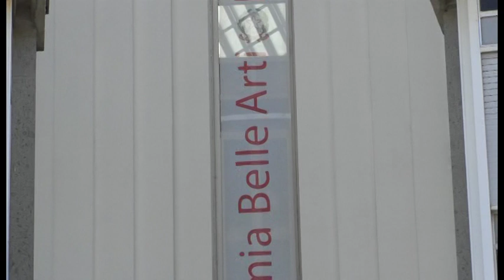Accademia belle arti, al via anno accademico